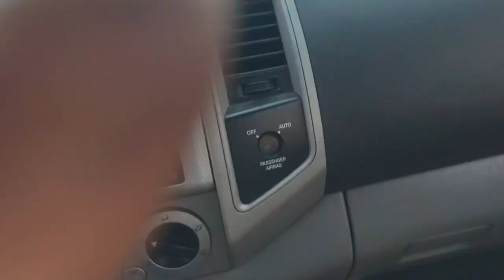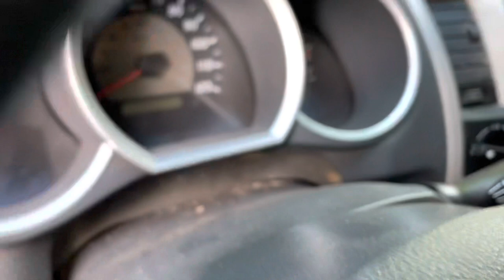Preparing Spike for flight… and lots more fun at Silver Lake Sand Dunes.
Having lots of fun at the dunes and the 35s and fenders couldn’t play nice…